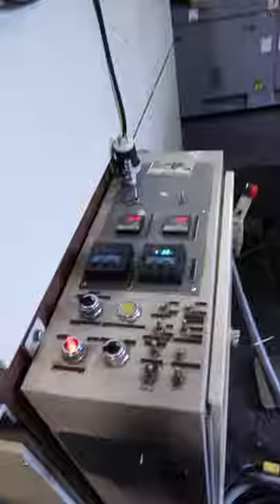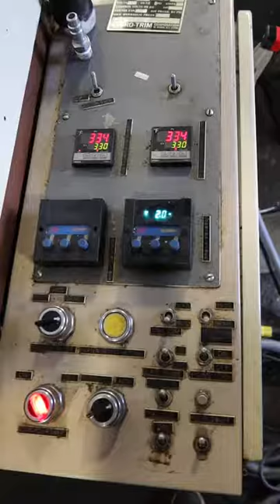Plastimach Used Thermoformers, CNC Routers, Die Cutters, Extruders, and Vacuum Forming Equipment